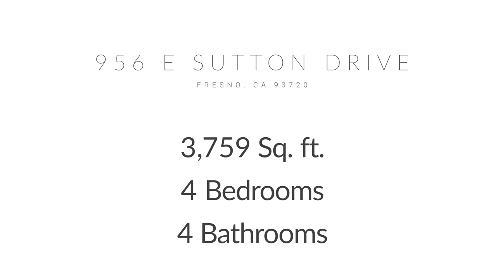Gorgeous Move In Ready Home in Chelsea Knolls II